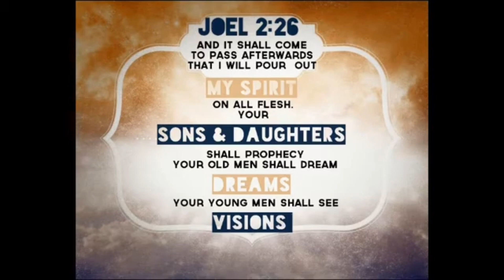Hearing God for Divine Directions & Decisions (December 1)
Join us on December 1 for a FREE Prophetic Training session with Dr. Amos
After serving in the army and the police force, Dr. Amos Jayarathnam was called by God into full time ministry in 1981.

God used him mightily in establishing a strong and powerful Tamil work in Singapore in the early 80’s.

Reverend Amos also spent about three years in Malaysia establishing a Missionary Training School and four churches, which has now multiplied to seventeen. After eight years of missionary work, God called him to re-establish the work in Singapore. He is pastoring at the Tabernacle of Holiness Church in Singapore. He is also the President of Global Missions International.

In all these years, God has been preparing, mentoring and releasing Dr. Amos in different spheres of the Prophetic and the Supernatural.

His prophetic ministry became more evident in the nation of Indonesia in its years of transition during the leadership and currency crisis of the late 1990’s and its aftermath.

God used Dr. Amos to speak prophetically to 4 successive presidents after the Suharto Presidency. The prophecies proved to be invaluable to the presidents as they needed God’s guidance to steer the nation back into a place of stability and progress.

God is using Dr Amos to speak prophetically not only to the Church but also in the political, business and financial sectors all over the world.

He earned a Doctorate in Ministry from Vision International University (USA).